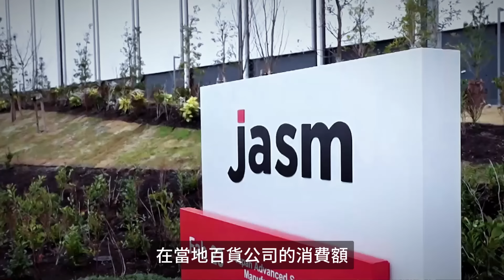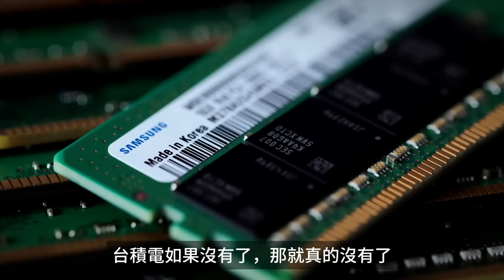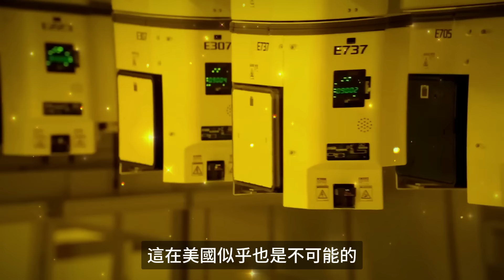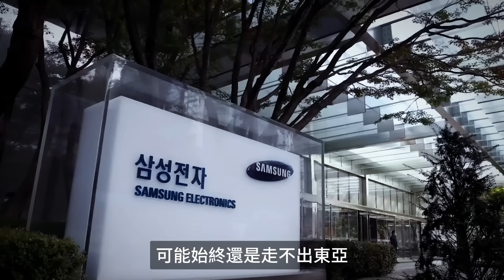台灣卡住全世界脖子？臺積電在美歐日建廠，東亞“矽谷”會涼涼嗎？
2月底，台積電日本熊本廠正式開工，臺灣遊客蜂擁而至，在當地百貨公司的消費額，已超過此前長期佔據榜首的大陸遊客，百貨公司也是反應神速，已開始張貼繁體字標誌及告示，洗手間更是首當其衝。而在臺灣，對日本的熱情似乎也瞬間被點燃了，航空公司緊跟潮流，增加了飛往日本的航班，熊本、熊本熊和台積電，在臺灣已經廣為人知。
這表面看可能只是一個平淡無奇的現象，但透過現象看本質，我們卻可以看到一個宏大的劇本，決定世界未來命運的中美晶片大戰，引發的激烈博弈和產業走向，以及未來可能的半導體發展格局。